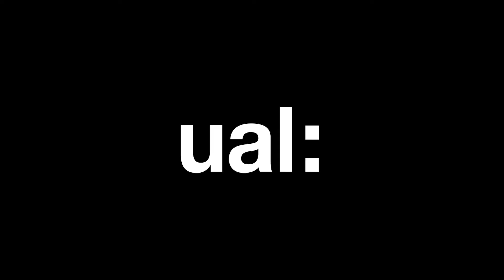Degree Show One: Niloofar Taatizadeh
Graduating MA Photography student Niloofar Taatizadeh discusses her work ' Deterritorialise the Refrain', a large scale sculpture created from scrap metal. By reshaping this traditionally rigid material to create new fluid forms, Niloofar works to suggest that there are new and different ways to see, feel and think.

See Niloofar's work on show at Show One: Art until Sunday 27 May 2018.